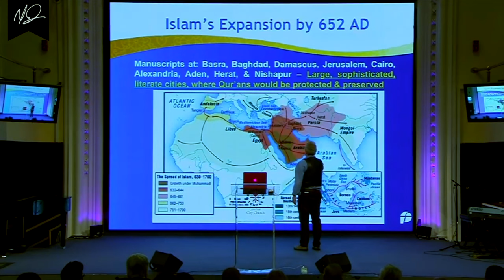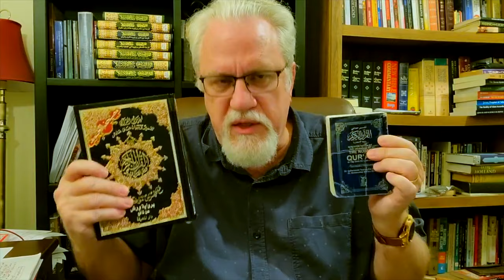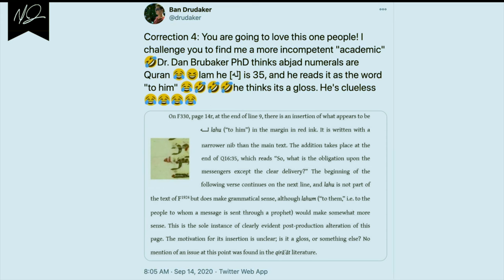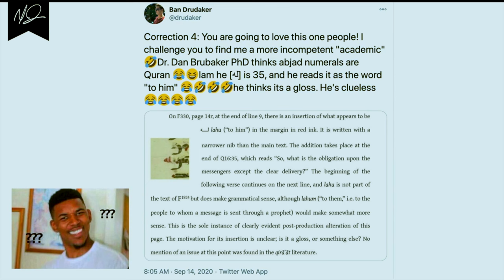Dr Jay Smith vs Shaykh Yasir Qadhi (Revisited) | Holes in the standard narrative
:::::: Topic Highlights:::::: Addressing the holes in the standard narrative. Different Arabic Qurans. Which one is in heaven?